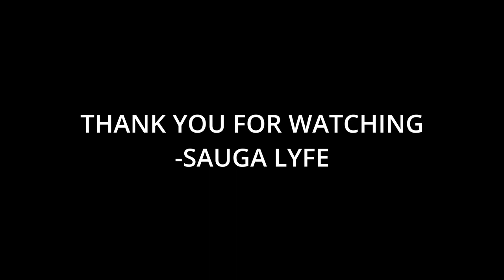Reemunni Music Compilation